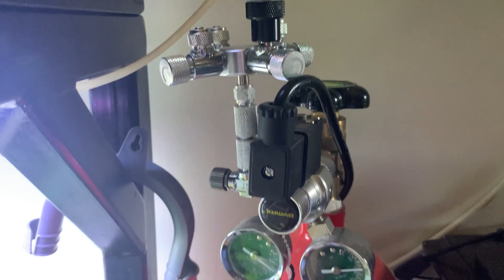CO2 Solenoid Valve Not Turning Off | HOW TO Clean and Maintain a CO2 Solenoid Valve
CO2 Solenoid valves may clog over time, if your solenoid valve does not turn off, don’t freak out and go buy a new one, it’s relatively an easy fix.

🔔 RingTheBell so you will not miss my upcoming videos

0048
MUSIC
CO2 solenoid valve problem
CO2 regulator/solenoid problem
Solenoid valve problem
Solenoid valve not working
Common solenoid valve issues
Solenoid valve on CO2 regulator is getting stuck open
Solenoid valve not shutting
Solenoid valve not turning off
Planted Aquariums
How to fix CO2 solenoid valve not turning off